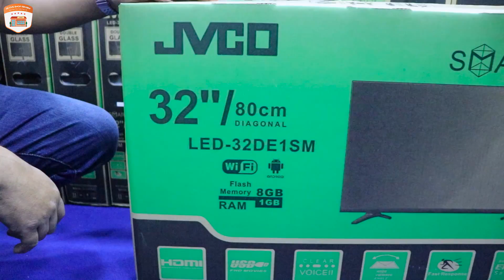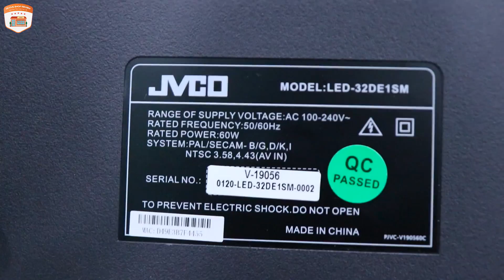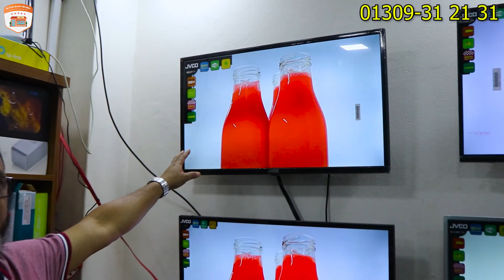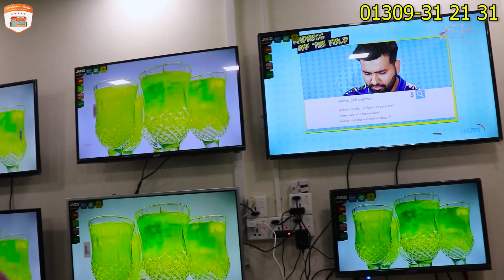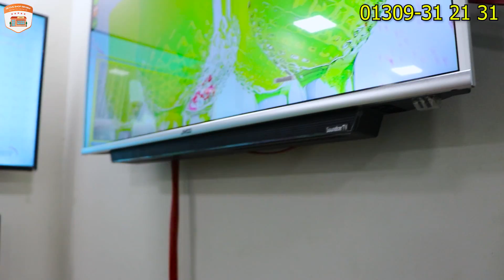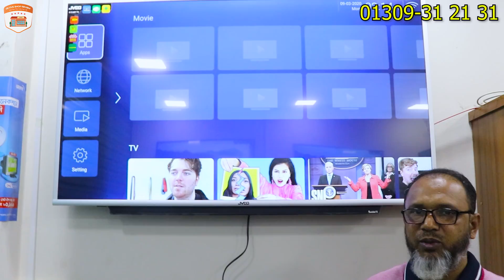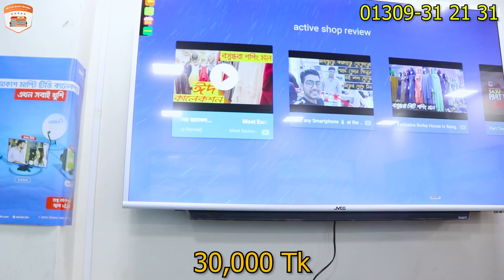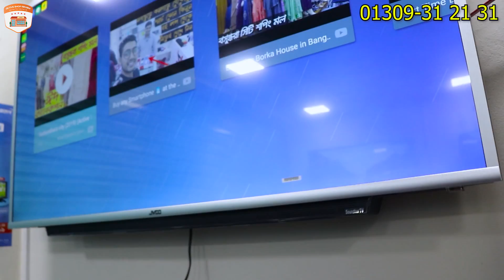Android Smart TV দাম বাড়েনি ।। আগের দামেই JVCO Smart TV কিনুন।। Best Chinese TV😱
সেবা ইলেকট্রনিক্স,
উত্তরা রাজউক কমাশিয়াল শপিং কমপ্লেক্স,
সেক্টর- ৭,আজমপুর,উত্তরা,ঢাকা।